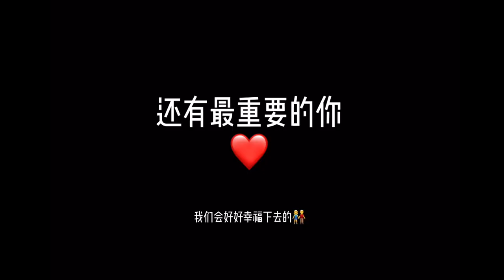Wan & Xinhui 24.4.2021【Would you Marry Me？】💍❤️感动的惊喜求婚之男孩给女孩的承诺 👦🏻：你愿意嫁给我吗？💍❤️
👦🏻：我们人生最重要的一天来了❤️

一个想给你承诺的男孩

结婚可能是一张纸 ，也可以说是人生大事

此时此刻想牵着你一起走

就是今天

你准备好了吗

👦🏻：你愿意嫁给我吗？💍❤️

👧🏻：在重要日子来临的前几天

男孩对女孩说：这星期六陪我参与好朋友的婚礼💒

Ok ，好的☺️

只是没想到. 女主角是自己

👧🏻：我愿意❤️💍